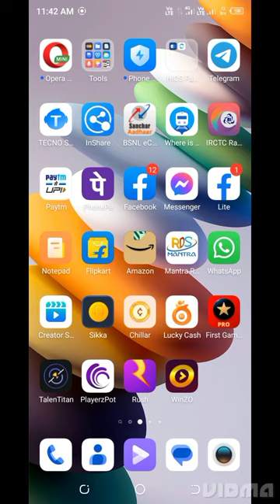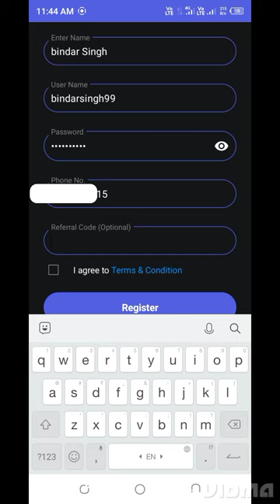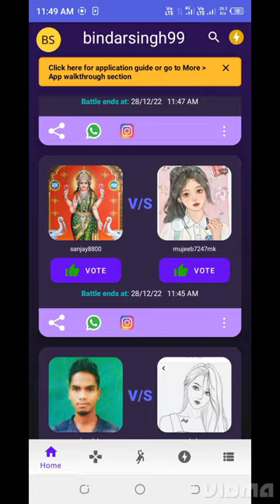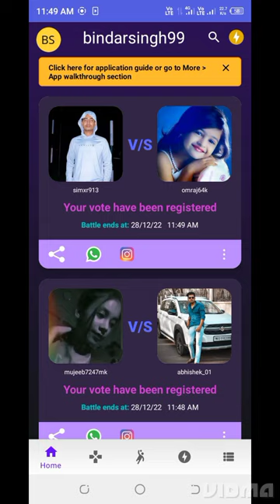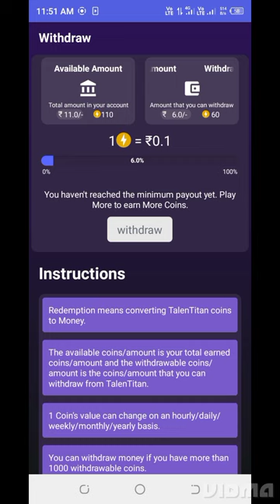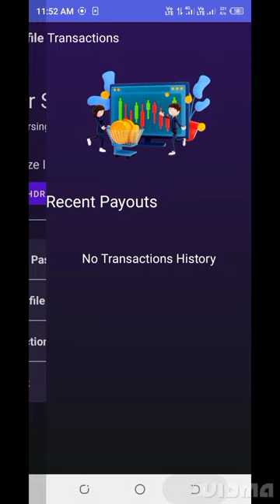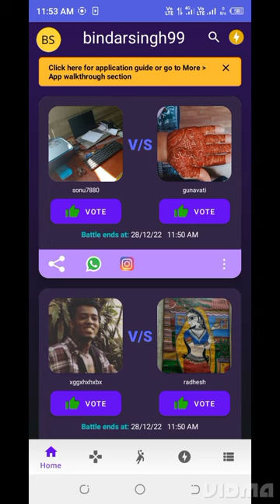Talentitan app se 100% Paisa Kamaye Bilkul Free Me, How to Earn Real Money From Talentitan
Self Earning TalenTitan Application
I'm inviting you to use TalenTitan, a platform to show your talent by playing battles, quizzes,  games and by completing events.